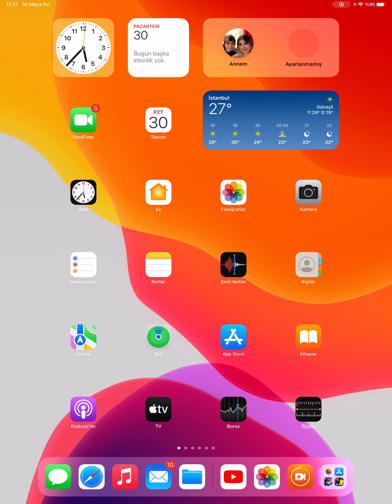MUSLERA KURTARIŞLARI GS KALECİ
muslera#2020